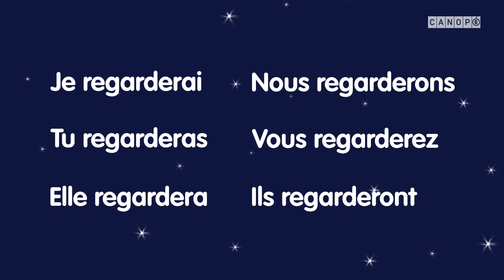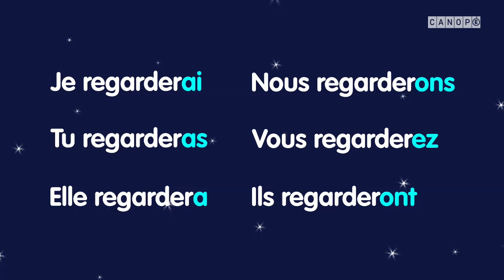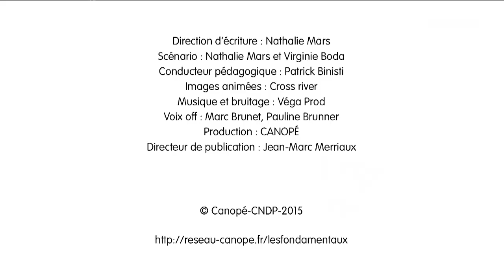le futur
Les fondamentaux de Canopé